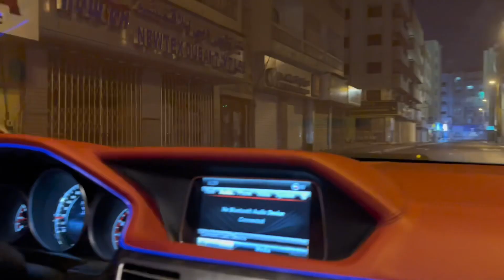Special Sunday Giveaway Gift for Nepali India🇮🇳 Pakistan🇵🇰 || iPoint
ONE OF THE BIGGEST APPLE RESELLERS/
WHOLESALERS IN UAE
OUR CEO AND DIRECTOR IS
MR.SHARGEEL KHAN

WE HAVE 2 STORES IN UAE AND ALL OVER UAE CASH ON DELIVERY IS AVAILABLE
📍1ST STORE IPOINT ELECTRONICS
ALRAFA STREET BUR DUBAI UAE
📍2SD STORE IPOINT ELECTRONICS
⚜️MAIN BRANCH
ALFAHIDI STREET OPPOSITE EMIRITES NBD BANK
MEENA BAZAAR BUR DUBAI UAE

FOR DELIVERIES/INQUIRIES